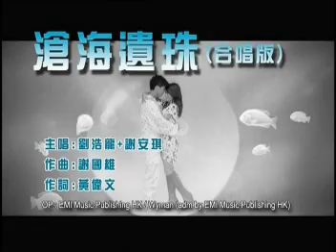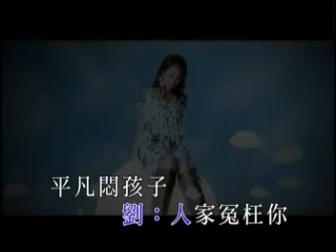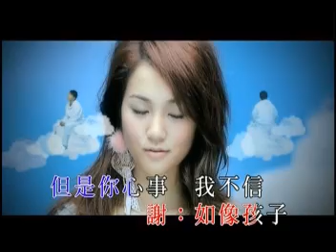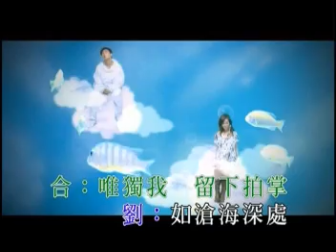劉浩龍 + 謝安琪 滄海遺珠 KTV